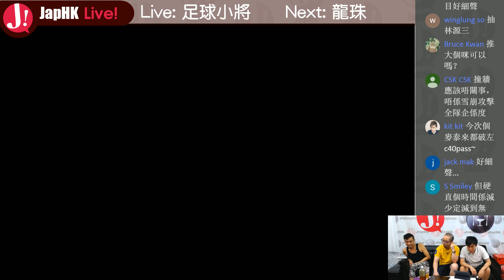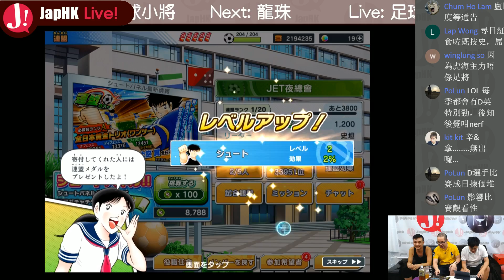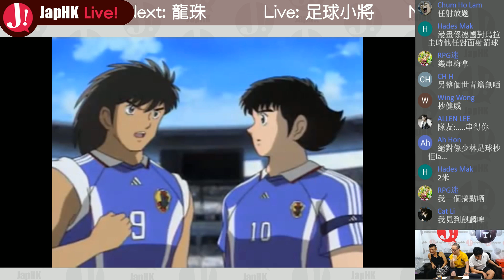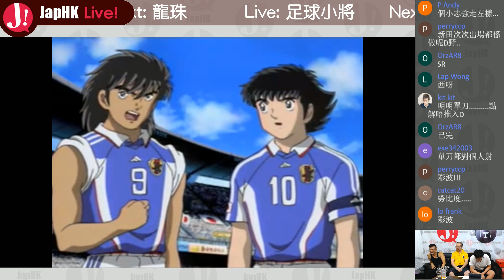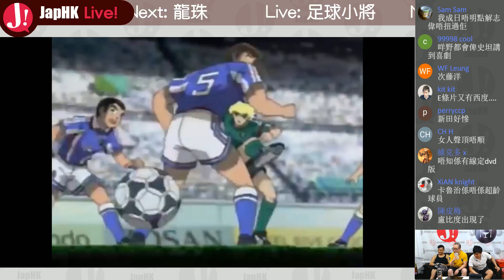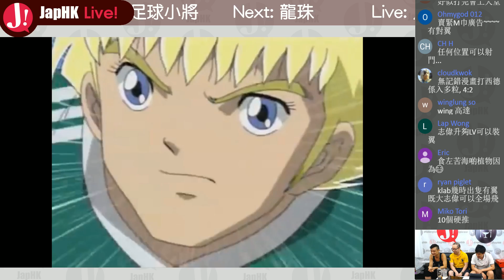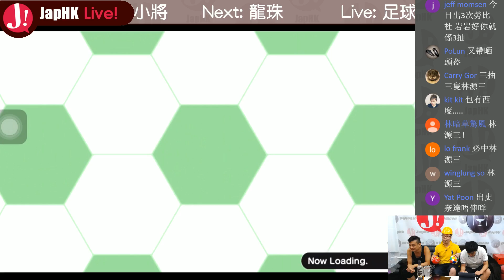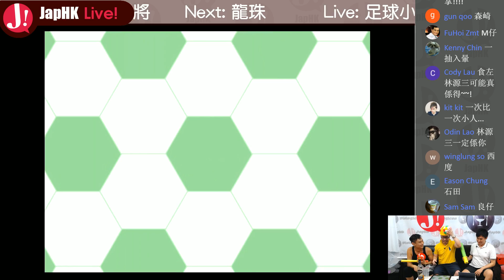JapHK Live! 足球小將 奮戰夢幻隊伍 講西德會唔會中梅拿? 20170808